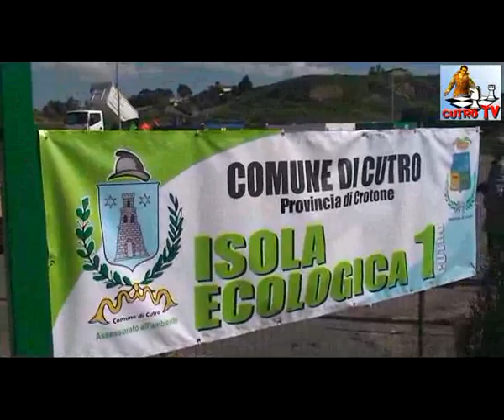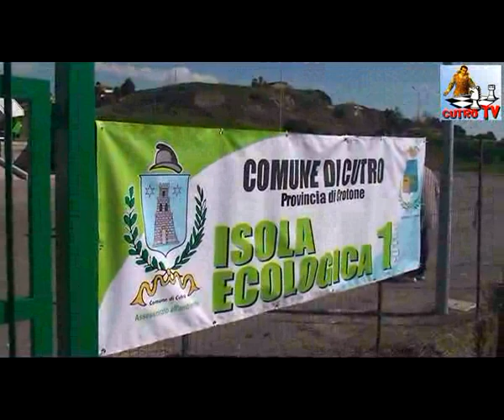CUTRO TV: 27.02.2011 Inaugurazione Isola Ecologica.flv